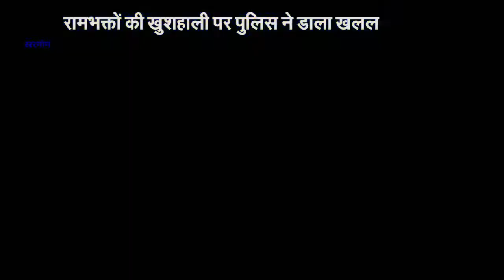KHARGONE रामभक्तों की खुशी में पुलिस ने डाला खलल, शहरवासियों ने दिया ये करारा जवाब देखें